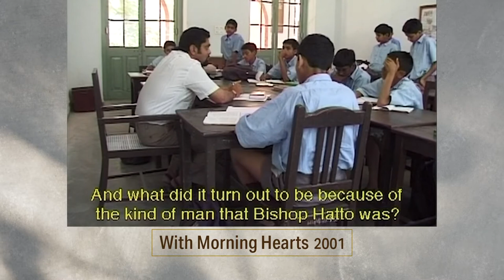Week 5: (ALM) LxT 1: Observing Imponderabilia